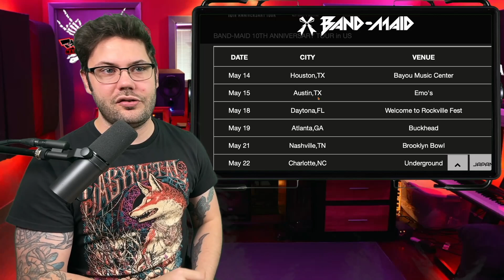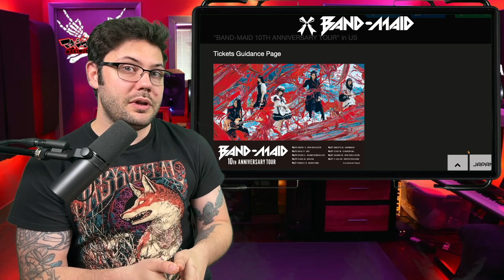BAND-MAID Announce US TOUR!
MAIDIAC SHIRTS!

Launch your own PODCAST!